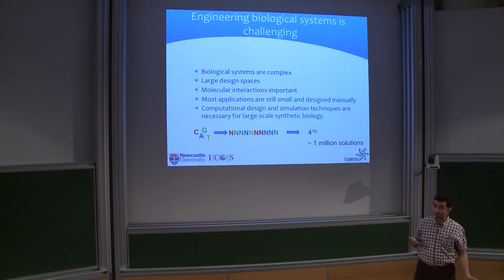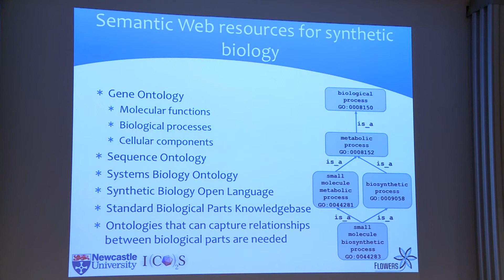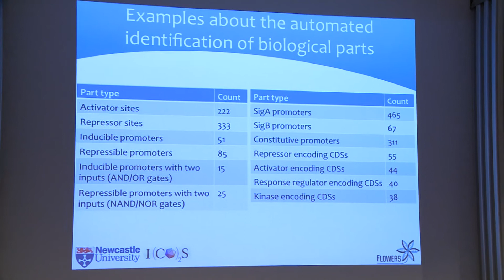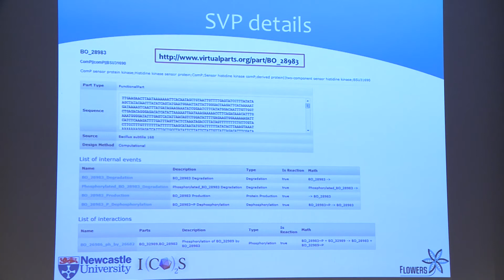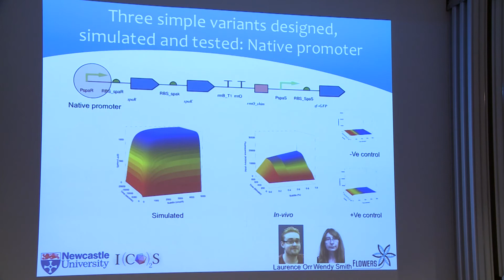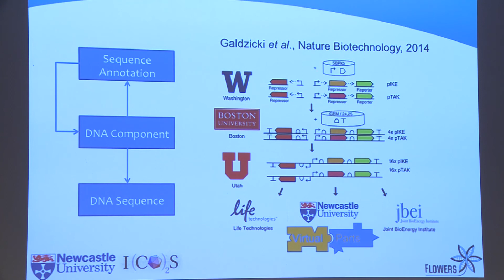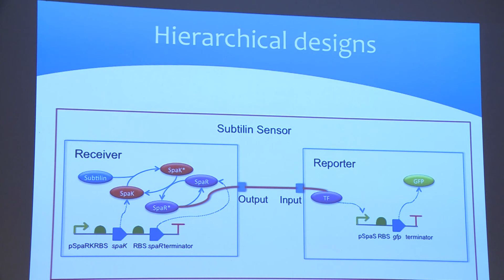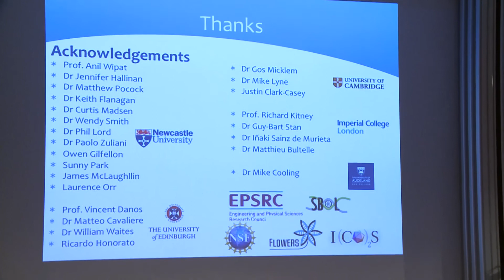Goksel MISIRLI - Computational Design of Biological Systems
Synthetic biologists’ aim of designing predictable and novel genetic circuits becomes ever more challenging as the size and complexity of the designs increase.
One way to facilitate this process is to use the huge amount of biological data that already exist.
However, biological data are often spread in many databases, and are available in different formats and semantics. New computational methods are required to integrate data and to make it available for further mining. Moreover, once integrated, these
data can be used to derive designs and mathematical models of biological parts. Computational modelling and simulation will become essential for large-scale synthetic biology.
Using model-driven design approaches, biological systems under design can be simulated in silico prior to implementation in vivo. Whilst there are many tools, that demonstrating the usefulness of model-driven design paradigms, these tools often lack
access to modular models of biological parts. Here, we show how data integration and mining can be facilitated using Semantic Web technologies.
We use an ontology to represent a wealth of biological information for synthetic biology, and to automate the identification of biological parts relevant to the design of biological systems. We th
en present an approach to represent modular, reusable and composable models of biological parts. These models, termed standard virtual parts, are created mining biological data and are available from the Virtual Parts Repository. The repository
provides data in standard formats, such as the Synthetic Biology Open Language, a standard exchange format for synthetic biology designs. These resources provide computational access to data in standard formats allowing the construction of automated workflows, and facilitate large-scale engineering of biological systems.